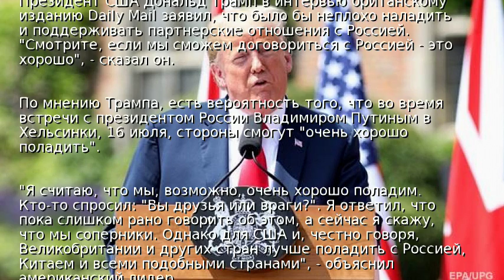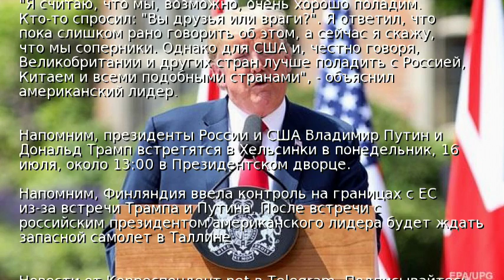Трамп: Было бы хорошо наладить отношения с Россией